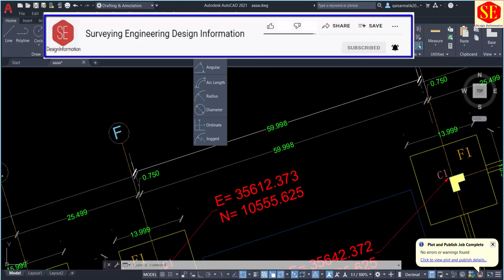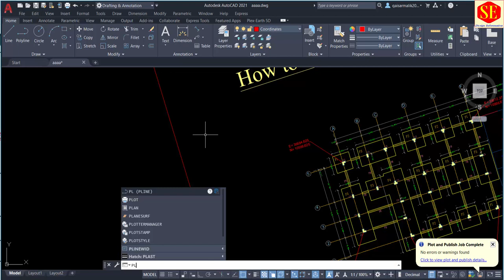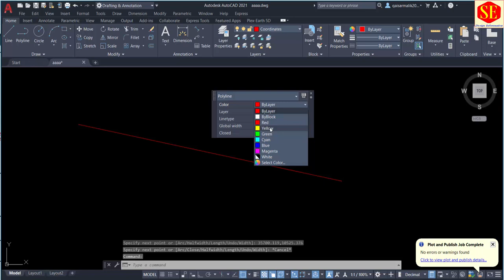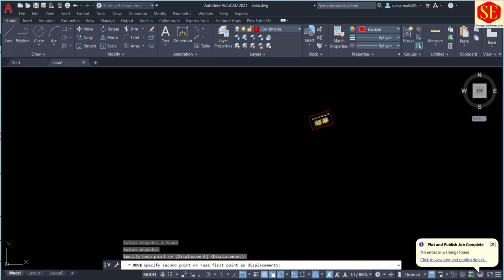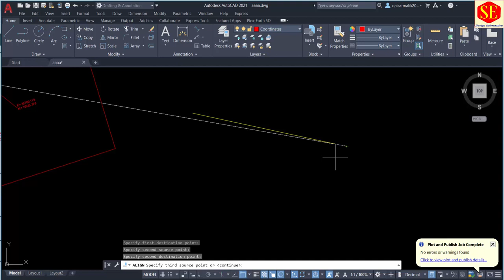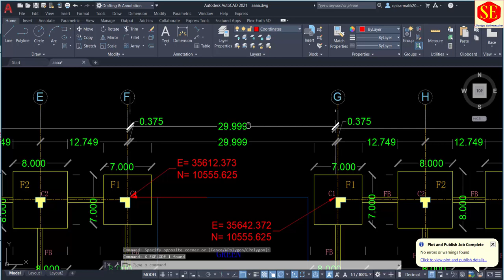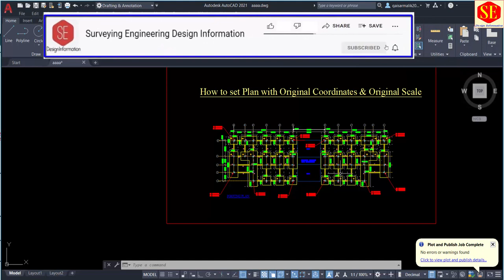How to set out of Scale & Out of Coordinates Plan into Original Scale & Coordinates.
This Video about Autocad Plan Set Scale & Coordinates . Disturb AutoCAD Project Plan to set Original Coordinates & Original Scale Dimensions